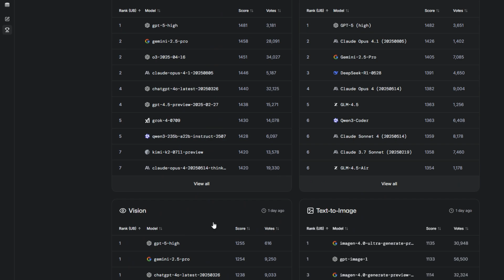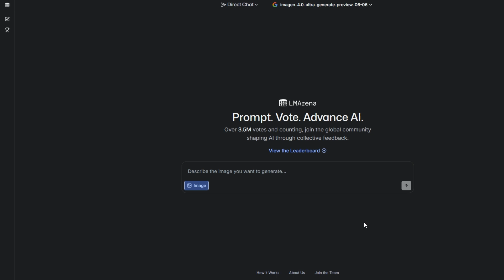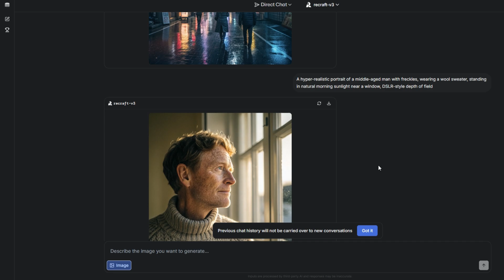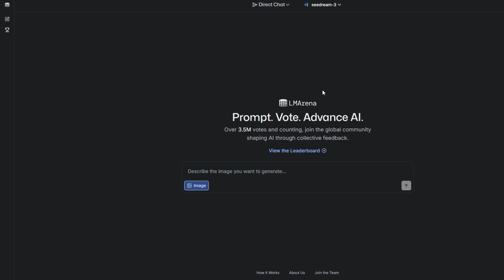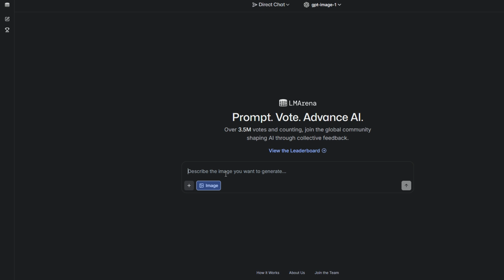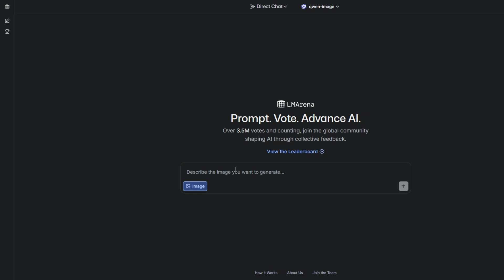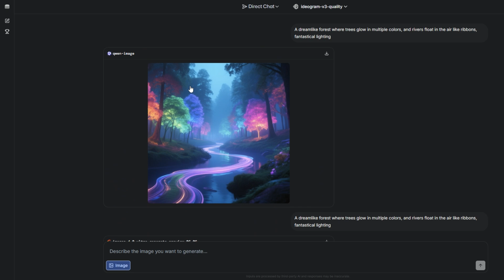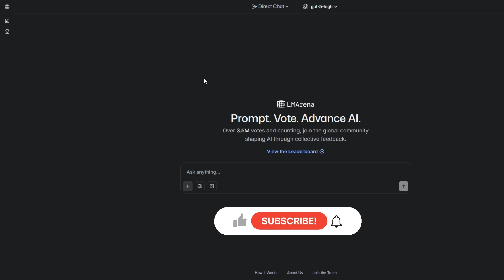اكتشف الكنز💎! أقوى نماذج توليد الصور بالذكاء الاصطناعي مجاناً وفي مكان واحد!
موقع النهاردة كنز لإنه أكثر من موقع لتقييم النماذج النصية . هو ايضا مكان لتقييم نماذج الصور وانتاج صور بالكاء الاصطناعي بأقوى النماذج gpt-image 1 و Flux Kontext  و Ideogram v3 و Imagen 4 Ultra والعديد من النماذج الآخرى.